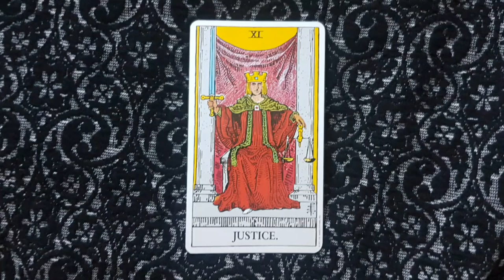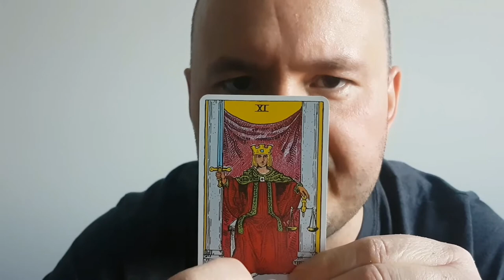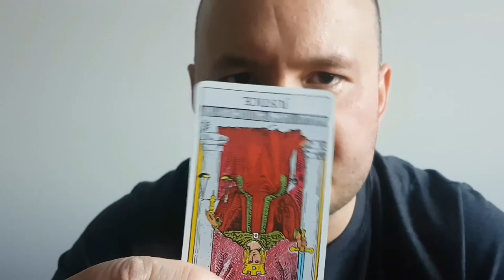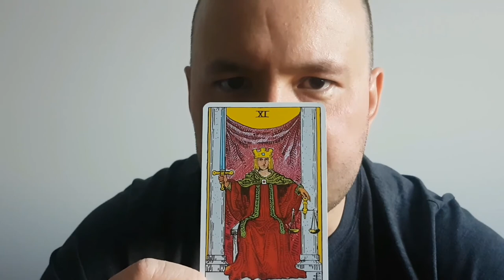Justice - From The Rider-Waite Tarot Deck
This video outlines my interpretation of the Justice tarot card from the Rider-Waite deck. Upright meanings are legal settlements in one's favor, fairness and equality. Reversed meanings include settlements out of one's favor, unethical behavior, and being taking advantage of.